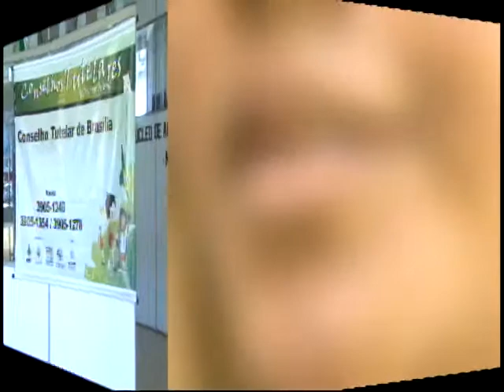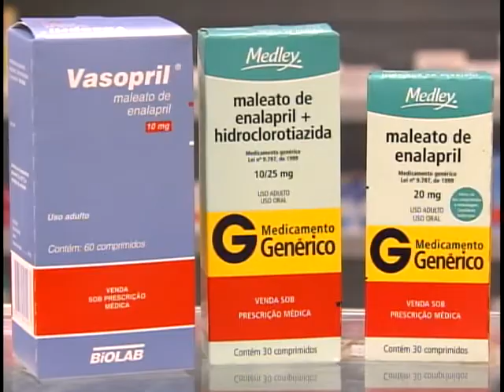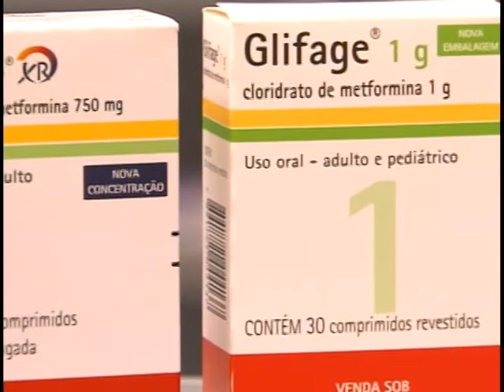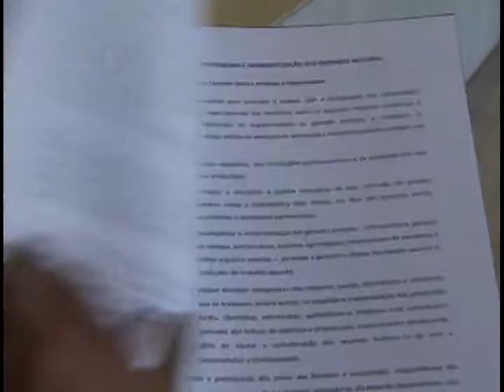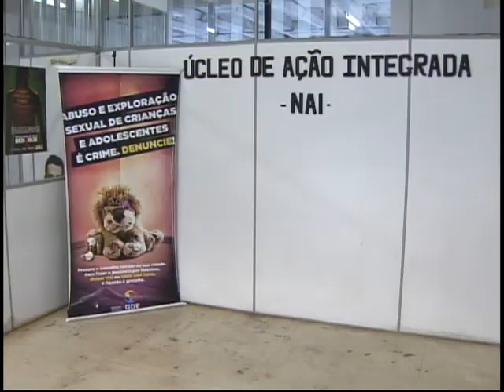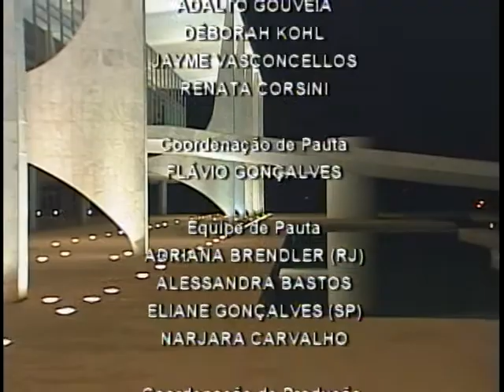Jornal NBR NOTÍCIAS na íntegra - 13 de julho de 2011